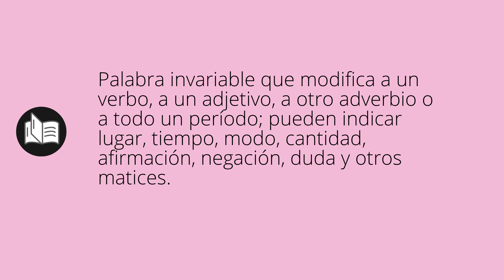Que significa ADVERBIO • adverbio SIGNIFICADO • adverbio DEFINICIÓN • Que es ADVERBIO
Que significa adverbio en español. Cual es el significado y definicion de adverbio. que es adverbio. adverbio definiicon en español. Todos los significados y definiciones del diccionario español.

Diccionario de la RAE (Kindle):
Diccionario de la RAE (Tapa dura):
Diccionario de primaria VOX:
Diccionario Esencial de la Lengua Española:
Diccionario Cambridge Español - Inglés: